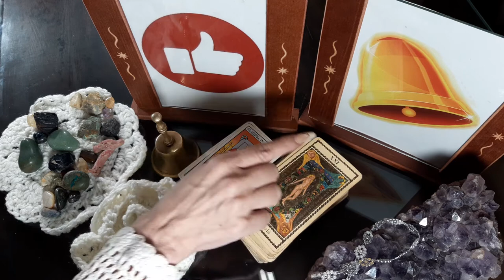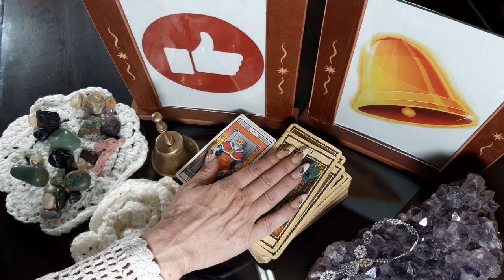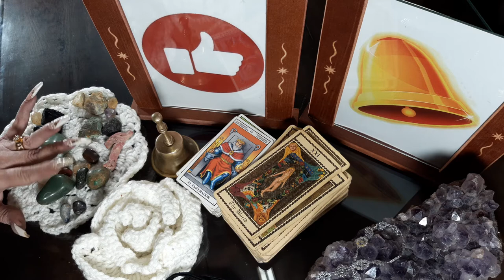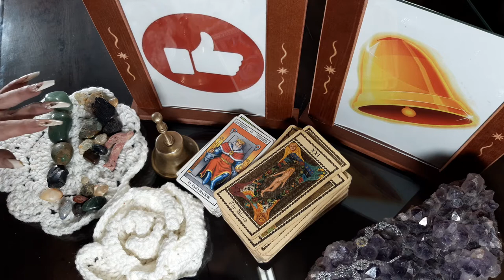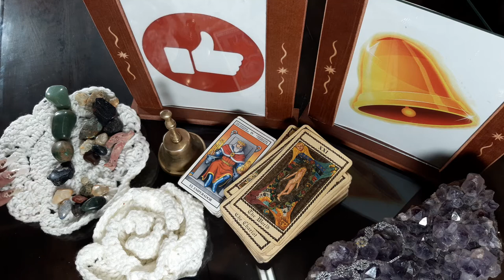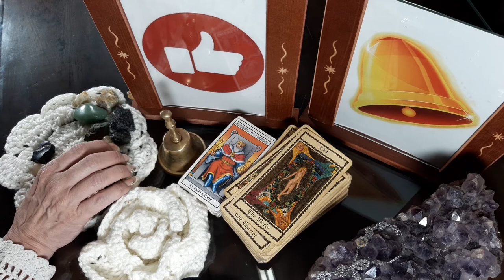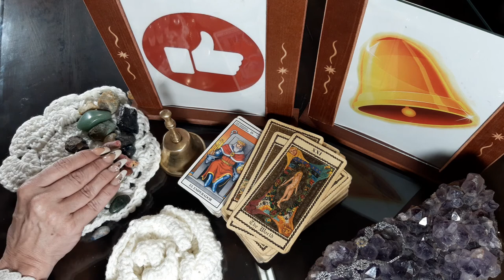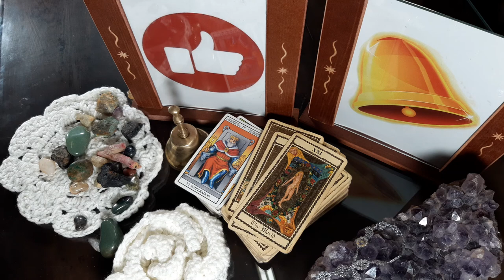✅ 🗣️ Tarot de piedras, gemas. Seminario. Parte 1👄 👉🎓TAMBIÉN ES GRATIS para CRECER🚀 (2020)☜♡☞ԼƠƔЄ☜♡☞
Tarot de piedras. Como todos sabemos, el tarot es un libro místico, un juego de naipes que se utiliza a menudo para predecir el futuro. Aunque normalmente se usan naipes, como ya he dicho, en las piedras podemos encontrar los mismos significados. Este tarot se realiza con 22 piedras que señalaré a continuación.
💙💙Gracias por seguirnos y acompañarnos en nuestras clases, para nosotros es un gusto poder compartir ustedes.💙💙
║ ║ ═-(¯`˅´¯) GRACIAS
║ ╚ (¯`.•*”*•.´¯)⋱ CORAZON..!!
║ ╔ (_¸*. *¸_) ✿¸.* ES EL OXIGENO DEL ..*
✽¸•♥•.¸✽¸•♥•.¸✽¸.•♥•.¸✽¸.•♥•.¸ •♥•.¸✽¸.• ♥•.¸✽♥•.¸✽¸.•♥•.¸✽¸•♥•.¸✽¸•♥•.¸✽¸.•♥•.¸✽¸.•♥•.¸ •♥•.¸✽¸.•❤❤Comparte con tus AMIGOS ... ♥ ♥♥♥•.¸✽♥•.¸✽¸.•♥•.¸✽¸•♥•.¸✽¸•♥•.¸✽¸.•♥•.¸✽¸.•♥•.¸ •♥•.¸✽¸.• VEN ... .══━━❥ ❥━━══━━❥═══❥..ESPERO QUE LES GUSTE MUCHO. GRACIAS POR ESTAR AQUÍ. EN ESTE LUGAR TE SACARAS MUCHAS DUDAS COMO POR EJEMPLO SI ESTAS APTO PARA APRENDER TAROT?, SUS ORÍGENES, Y MUCHOS MÁS.
♫•*(¯`v´¯)¸.•*✿ Te dejo un abrazo por si lo necesitas ✿
*◦.(¯`:✿:´¯)♪ ✿ Una sonrisa por si estás triste ✿
* .(_.^._)*•.¸¸.•*`*•.¸.* *✿ Un ángel para que te cuide ✿
♫¯`••´¯)(¯`••´¯)___.✿()" "() ✿Muchos besos para tu corazón ✿
 •.¸(¯`••´¯)¸.•  ____( 'o' ,) ✿ Y éste mensaje para que no me olvides ✿
LUZ Y AMOR PARA TODOS USTEDES DICEN LOS ÁNGELES DEL CIELO.
SI ES ASÍ TENEMOS INFINIDAD DE CURSOS PARA ENSEÑARTE
 puedes activar la campanita de notificaciones 🔔 SI DESEAS QUE TE AVISE CUANDO HAY UN VIDEO NUEVO.
VIVIANA Y ESTEBAN
Les deseo una noche mágica, una vida magica
dulces sueños, un luminoso y brillante despertar...
Dedicado especialmente a todos los soñadores,
que luchan día a día por sus ideales..
Besitos llenos de Amor...👄👄👄
✿Para mejores resultados, escucha dos veces o las que sean necesarias. Así podrás poner en práctica lo que vayas aprendiendo y no lo olvidarás la información con el tiempo.
También, te recomendamos hacer uso de audífonos para que puedas estar más atento a lo que presentamos.✿
💙 💙 Tu LIKE 👍🙏 nos ayuda continuar con estos cursos. Gracias, Gracias, Gracias 👄👄👄🙏